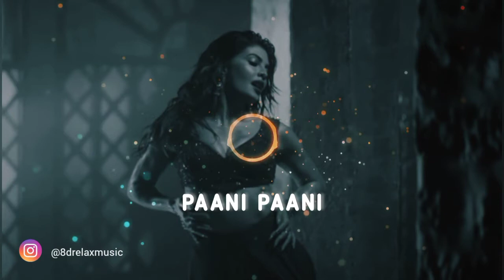Paani Paani (8D AUDIO) : Badshah | Bass boosted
🎧--Use Headphone And Close Your Eyes For The Best Experience--🎧

original 8d punjabi song
8d old punjabi songs
8d music songs punjabi prada
ar rehman 8d punjabi song
8d tunes punjabi
timmy trumpet punjabi 8d
top 8d punjabi songs
8d technology music punjabi
8d punjabi video song
punjabi songs with 8d sound
8d songs punjabi mere wala sardar
8d punjabi songs 2018
8d new punjabi songs 2018
punjabi songs 2018 8d audio
8d 3d punjabi song
3d punjabi music
3d punjabi sad songs
3d punjabi songs headphones
3d punjabi new song
3d punjabi mashup
3d punjabi dj songs
3d punjabi songs video
3d punjabi gane
3d punjabi audio songs
3d punjabi audio here
3d punjabi and hindi songs
3d punjabi audio songs download
3d punjabi audio songs mp3 download
3d songs punjabi album
3d songs punjabi akhil
3d punjabi bass boosted
3d punjabi bhangra song
3d punjabi bass boosted songs
3d punjabi bhangra
3d punjabi best songs
3d punjabi bhajan
3d punjabi beat songs
bolly 3d punjabi songs
suit punjabi 3d bass boosted
3d bass punjabi song
3d punjabi songs jazzy b
3d wood carved punjabi song
chaar sahibzaade 3d punjabi full movie
3d punjabi songs collection
punjabi song com 3d
3d punjabi songs collarbone
3d punjabi dance songs
3d punjabi dj
3d punjabi dhol
3d dj punjabi songs 2022
BROWN RANG [BASS BOOSTED] |YO YO HONEY SINGH|International Villager|Latest Punjabi Songs 2022

yo yo honey singh ke gana,
yo yo honey singh all songs,
yo yo honey singh song status,
yo yo honey singh old songs,
yo yo honey Singh new song 2022,
brown rang status,
jass manak songs,
jass manak new songs,
songs status 2022,
school status,love status,sad song status,
billionaire life status,slowed and reverb,
yo yo honey singh slowed and reverb song,
fallin for you remix,
ap dhillon reels,
ap dhillon remix mashup,
ap dhillon reaction foreigners,
fallin for you female version,
ap dhillon song status,
ap dhillon song reaction,
ap dhillon sada pyar,
ap dhillon excuse lyrics
8d punjabi songs
8d punjabi sad songs
8d punjabi song 2018
8d punjabi songs headphones
8d punjabi songs 2018 expert jatt
8d punjabi audio songs
8d punjabi songs new
8d punjabi mashup
8d bass boosted punjabi songs
best 8d punjabi songs
3d punjabi gane